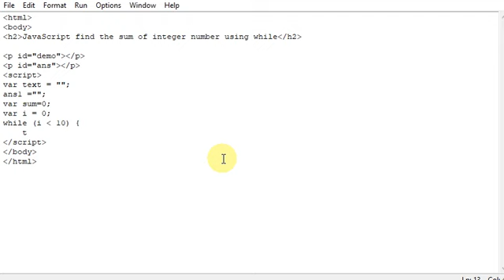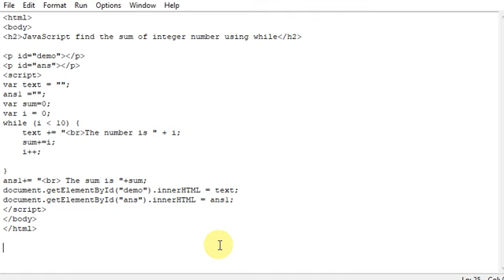JavaScript program to find the sum of integers numbers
Short video's tutorial for beginners